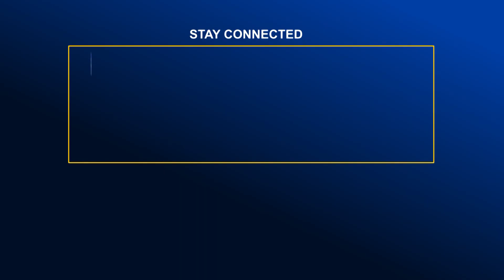ফরিদপুরে তুরাগ হ.ত্যা.র রহস্য উৎঘাটন ও তিন আসামীকে গ্রে.ফ.তা.র | Global Television